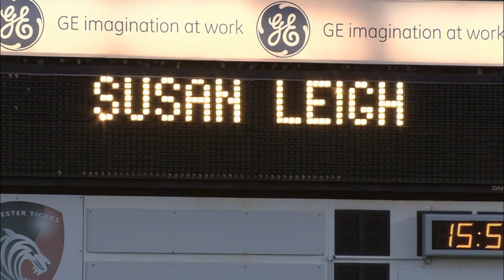Dave Ward receives a present from the crowd - Spots of the Week - Round 8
This round's spots of the week: Marcelo Bosch's bar assisted penalty, a marriage proposal and a present for Dave Ward.